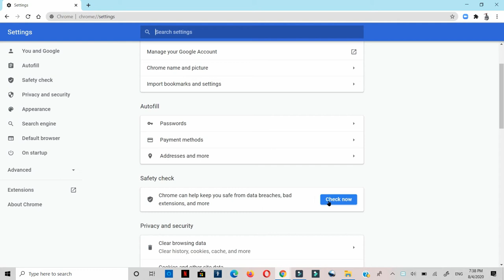Como Saber si tus Contraseñas y Extensiones de tu Google Chrome están Seguras con tu mismo navegador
Google Chrome is up to date
Passwords
No compromised passwords found
Safe Browsing
Standard Protection is on
Extensions
You're protected from potentially harmful extensions

Música Usada